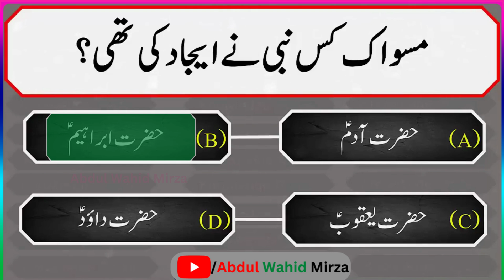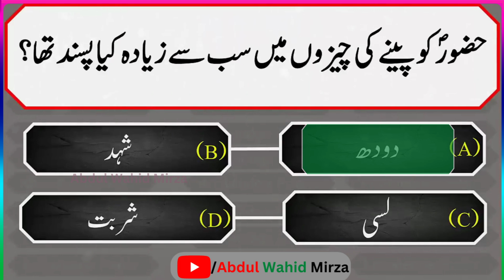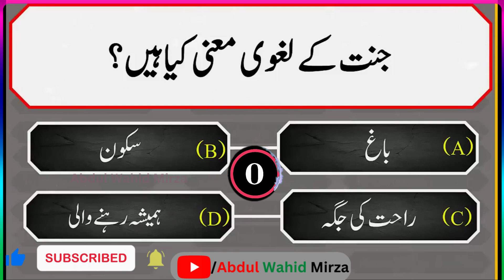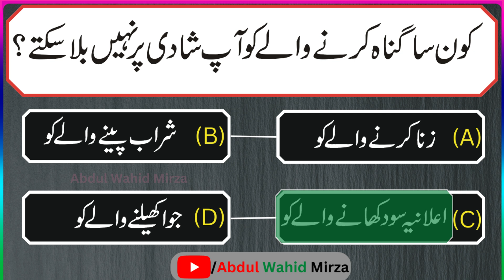Islamic Common Sense Paheliyan in UrduHindi With Answer Quiz#16 - commonsense - Abdul Wahid Mirza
In This Video:-Islamic Common Sense Paheliyan in UrduHindi With Answer Quiz#16 Chohy Kis Janwar ka Doodh (Milk) Nahi pety Isy Ky Ilawa Nihayet Dilchasp Sawalat Aur Unky Jawabat Per mabni Video,

👉We Bring you Islamic Informations Islamic Common Sense Paheliyan in Urdu/Hindi With Answer, general knowledge sawal, general knowledge quize, common sensecommon sense quizez, majedar paheliyan, islamicpaheliyan, These InterestingPaheliyan contain all the information like islamicgeneralknowledge, dilchasppaheliyan, urdupuzzles, commonsensequestions, hindipuzzles, paheliyan in urdu, paheliyan in hindi and many more, Many things that will increase your knowledge. Dear friends, This is a unique way that you will be able to learn a lot with the help of these riddles, We invite you, let us all try to light the candle of knowledge together. Hamary Channel Py Ap Dekh Saky Gy Har Qism Ky Islamic MSQs,

👉If You like Oue Videos and information, then share it with your friends and relatives, and express your opinion in the comment section, Please subscribe our channel Abdul Wahid Mirza (JAZAK ALLAH),